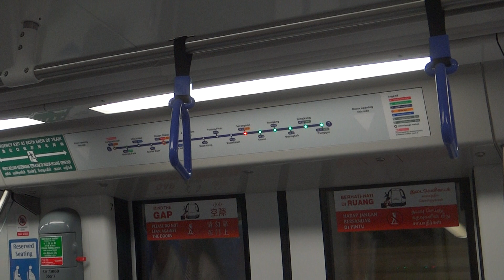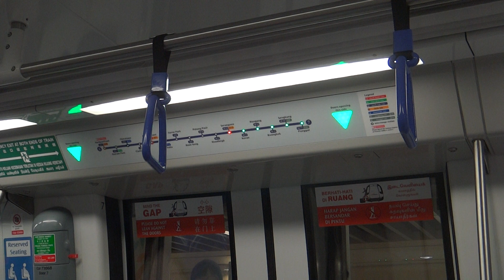SBS Transit C751C Shanghai Alstom Metropolis - Woodleigh to Serangoon (North-East Line) 新加坡地鐵 C751C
The second type of rolling stock to be introduced on the North-East Line. They were manufactured by Shanghai Alstom Transport, a joint venture between Shanghai Electric and Alstom and were constructed in Shanghai, China. The shorter C830C was also built by Shanghai Alstom Transport around the same period as well. Both models were fitted with a Dynamic Route Map Display above every set of regular doors.